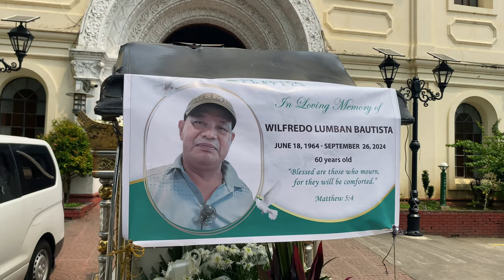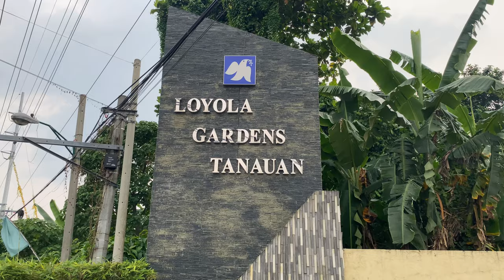Wilfredo Bautista Interment